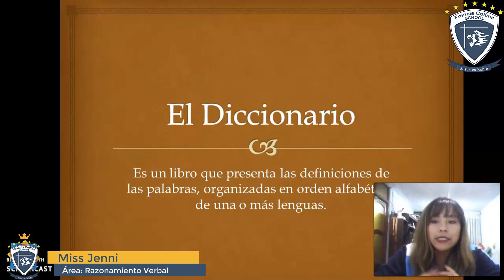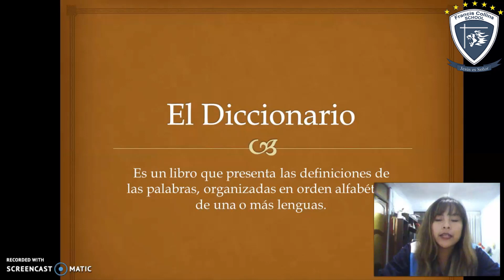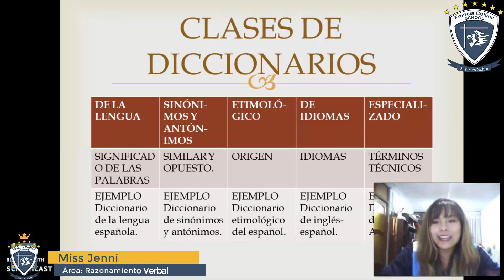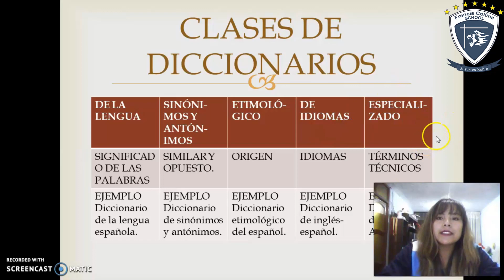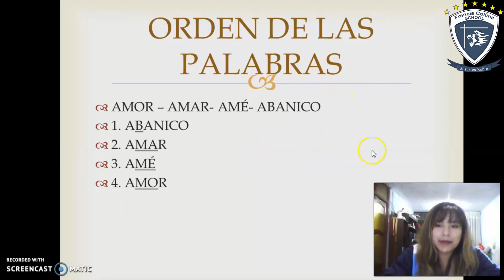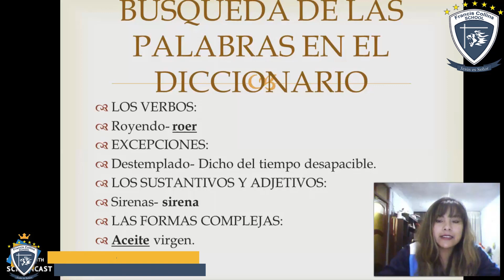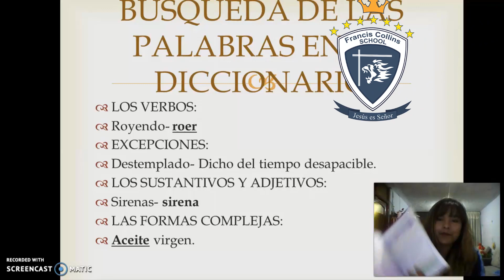Jueves 02 Abril 7mo, Área: Comunicación, Tema: Uso del diccionario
Profesor: Miss Jenni
Grado: 7mo
Área: Comunicación
Tema: Uso del diccionario